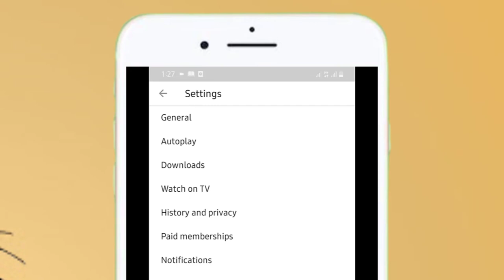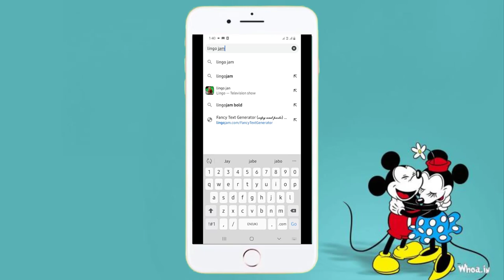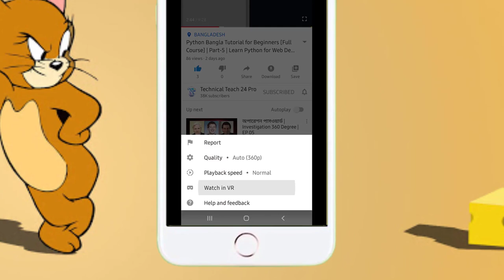Top 5 YouTube Tips, Tricks & Hacks | Helpful YouTuber Life Hacks | Best YouTube Tips 2020